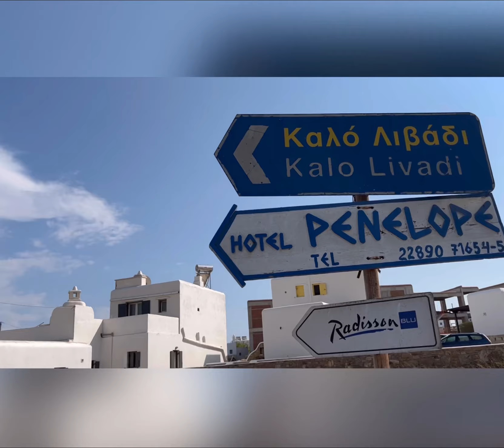Mykonos en Moto es muy recomendado y económico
Si viajas a Mykonos y quieres conocer toda la isla, alquila una moto en el centro de la ciudad cuesta 24€ por 24Horas de verdad que te puedes hacer unas súper vacaciones a lo máximo, buenoooooo mis panas es mi mejor recomendación un abrazo